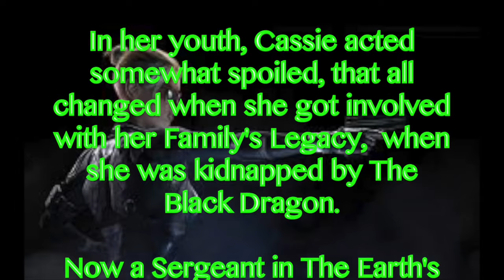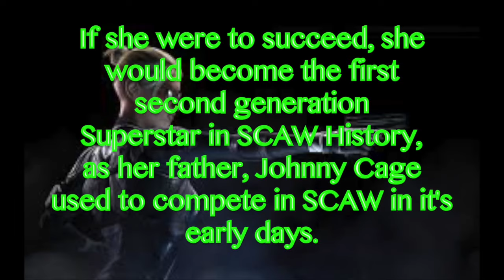SCAW: Choose The Superstar VII Profile #1: Cassandra Cage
Here's a special look and a short bio on the first entry into this year's Choose The Superstar Competition on The SCAW Forums, represented by Bryce Kanyon, Cassandra Cage from Mortal Kombat X.